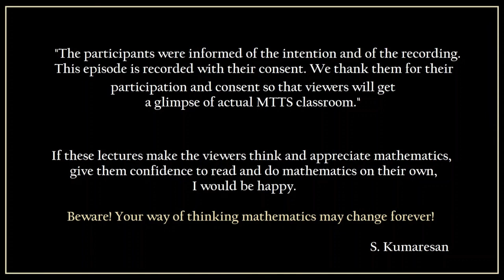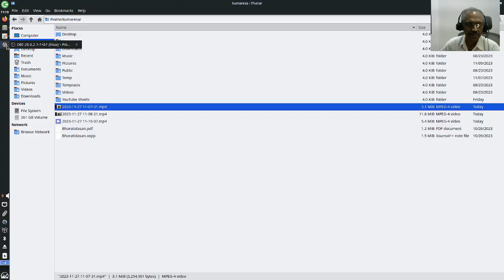Measure Theory 6: Lebesgue Outer Measure-2: Cantor Set-1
We start with the geometric description of the middle thirds Cantor Set. Then we explain the ternary expansions and give the analytic description of the Cantor set.  Some usual misconceptions of the Cantor set in terms of the ternary expansions are dispelled, hopefully!